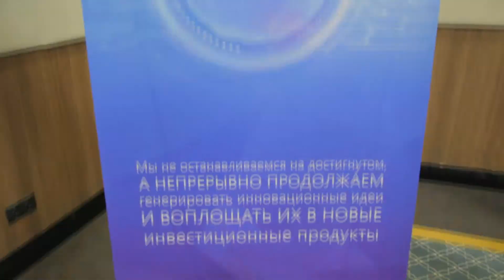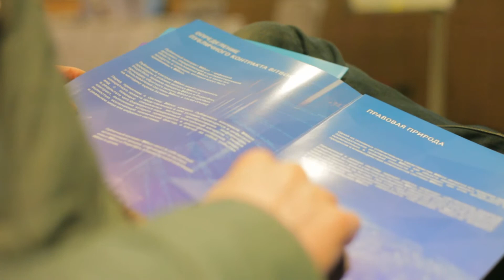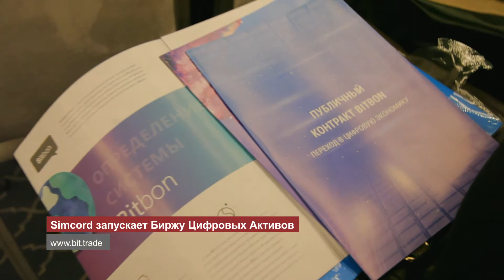UBK CryptoIndustry Conference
Chisinau